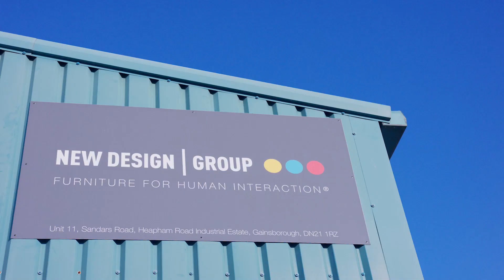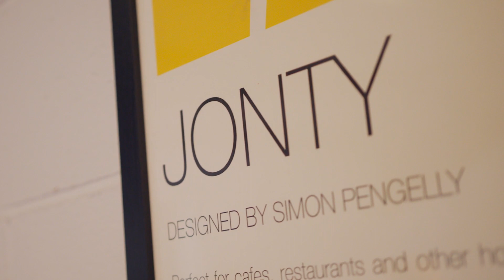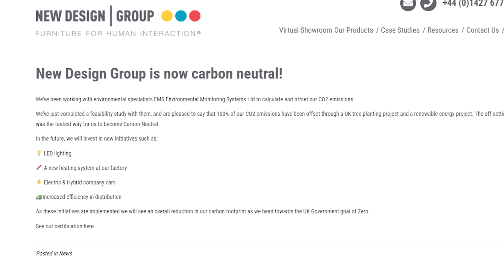EMS & New Design Group - Case Study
Our environmental consultants help UK -based furniture manufacturers, New Design Group reach their environmental goals.